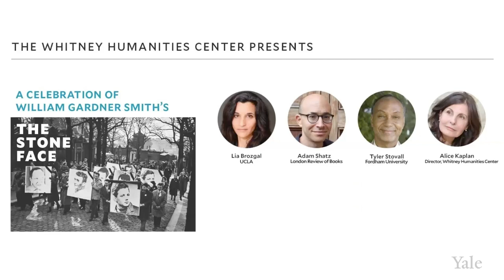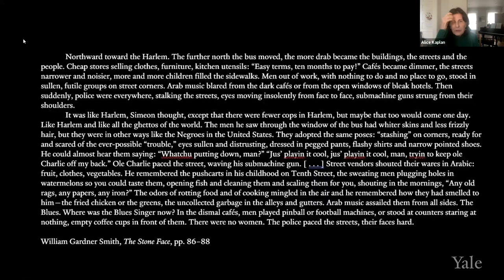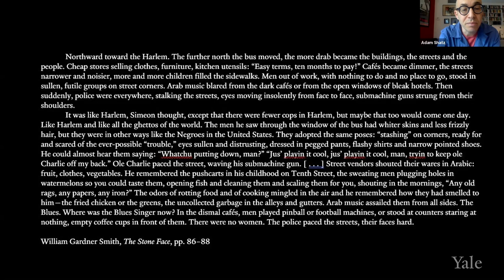A Celebration of William Gardner Smith’s THE STONE FACE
May 3, 2021, the Whitney Humanities Center at Yale brought together—via Zoom—three cultural critics and specialists of the African American diaspora and the Algerian War to discuss the much-anticipated NYRB edition of William Gardner Smith's The Stone Face (1963). The long out-of-print work is a classic Black expatriate novel and one of the very few contemporary works of fiction to represent the 1961 police massacre of Algerians in the streets of Paris. The main character, Simeon Brown, takes refuge from American racism in France, only to find himself complicit in a racist order of another sort; he joins Algerians in their demonstration of October 1961 and witnesses a state-sponsored massacre followed by the arrest of hundreds of peaceful, unarmed demonstrators.
Panelists:
Lia Brozgal, associate professor of French and Francophone Studies at UCLA, author of Absent the Archive: Cultural Traces of a Massacre in Paris (17 October 1961)

Adam Shatz, London Review of Books, author of the preface to the 2021 NYRB edition of The Stone Face

Tyler Stovall, Dean of the Graduate School of Arts and Sciences and professor of history at Fordham University, author of Paris Noir: African Americans in the City of Light

Moderated by Alice Kaplan, Sterling Professor of French and Director of the Whitney Humanities Center